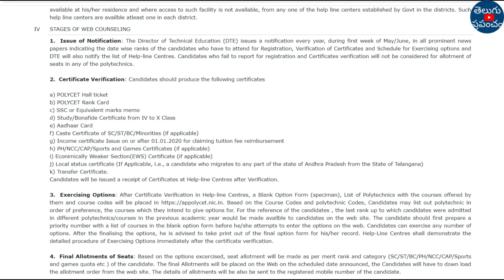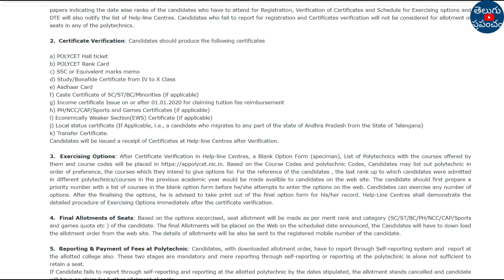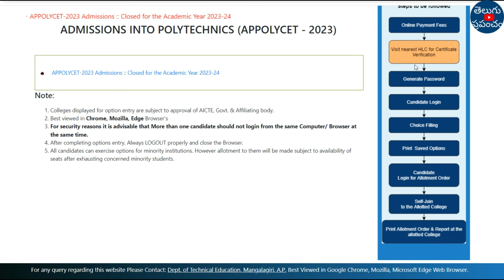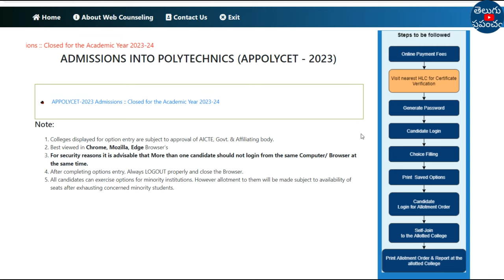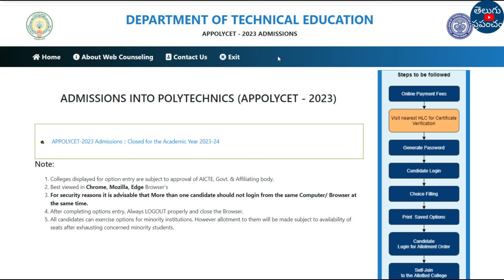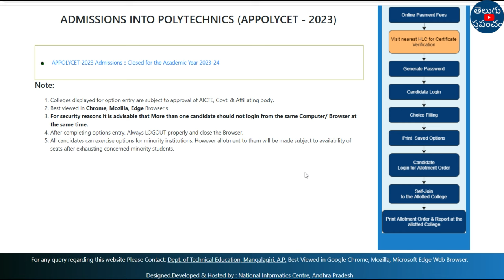AP Polycet Counselling 2024 | AP Polycet Counselling 2024 In Telugu | AP Polycet Counselling Date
Hi, welcome to the Teluguprapancham YouTube Channel.AP Polycet Counselling 2024 | AP Polycet Counselling 2024 In Telugu | AP Polycet Counselling Date 2024.